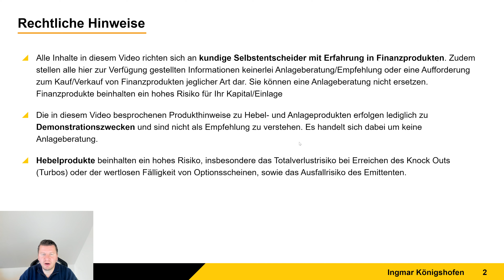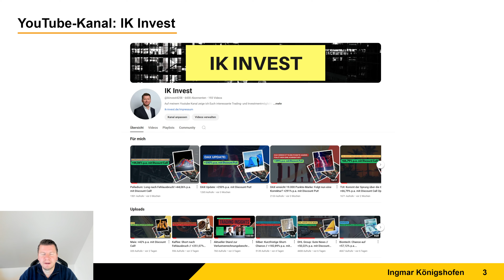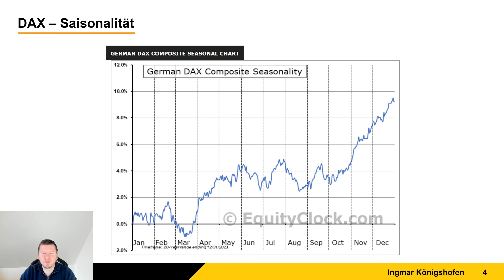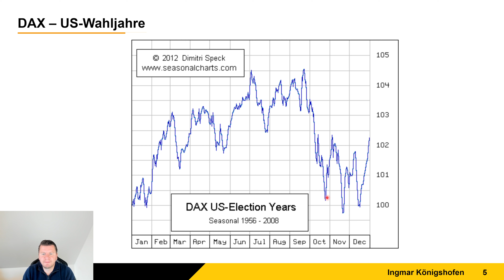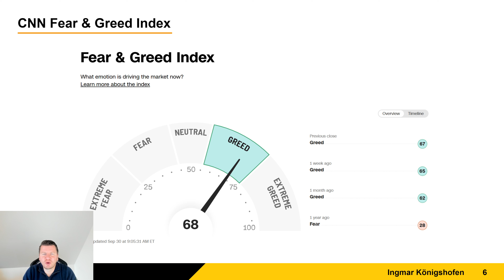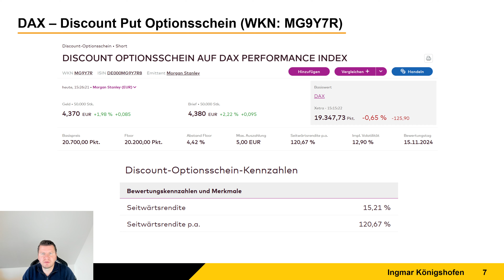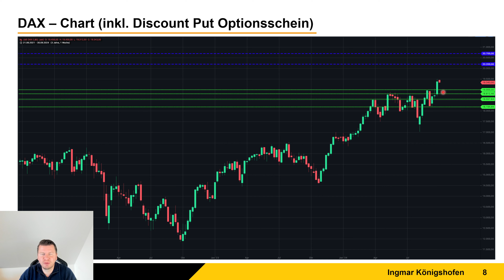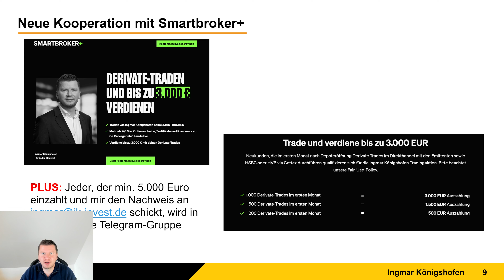DAX: Nach Allzeithoch wieder abwärts? +120,67% p.a. mit Discount Put!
➡️ WKN: MG9Y7R

Der DAX hat sich zuletzt - vor allem getrieben durch das chinesische Konjunkturpaket - extrem stark präsentiert und ist dabei auch über die Marke von 19.000 Punkte angestiegen. In der Folge kletterte der DAX von einem Allzeithoch zum nächsten. Knapp unterhalb der Marke von 19.500 Punkten war zunächst Schluss mit dem Anstieg. Verschiedene Vorfilter zeigen aktuell weiterhin eine potenzielle Abwärtsbewegung auf. Mit einem Discount Put Optionsschein von Morgan Stanley (WKN: MG9Y7R) lässt sich aktuell eine potenzielle Seitwärtsrendite von +15,21% (+120,67% p.a.) erzielen, sofern der DAX am Ende der Laufzeit (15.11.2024) unterhalb von 20.200 Punkten notiert. Mehr dazu in diesem Video.

• CODE: DAY2024
• 1 Monat Gratis
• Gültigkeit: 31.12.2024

➡️ Zertifikate-Broker:
➡️Bei Finanzen.net Zero lassen sich die Derivate ausgewählter Emittenten ab 500 Stücken Ordervolumen ohne Transaktionsgebühren handeln.

▬ Impressum ▬▬▬▬▬▬▬▬▬▬▬▬▬▬

▬ RISIKOHINWEIS ▬▬▬▬▬▬▬▬▬▬▬▬▬